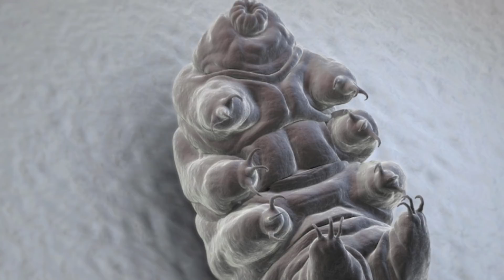New Species Of Water Bear Discovered In Japanese Parking Lot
New species of water bear discovered in Japanese park lot. We take a look at the incredible new discovery of a Tardigrade aka the water bear.

More than a 1,150 species of these water bears have been identified so far since 1778. Scientists classify these micro-animals as extremophiles because they are capable of surviving in extreme conditions. Even less than 10% of such conditions are considered hostile and deadly for humans.

They have existed for a very very long time and have actually outlived the dinosaurs. Tardigrades have been around for 530 million years. Scientists have also frozen them to temperature of -200 degrees, which they have happily survived for days.  They can live for a decade without food and water.